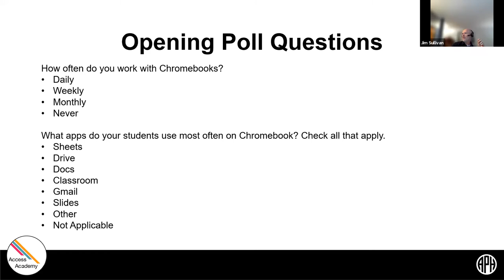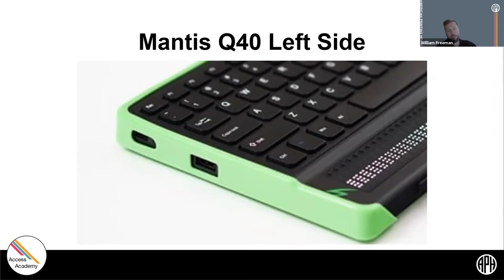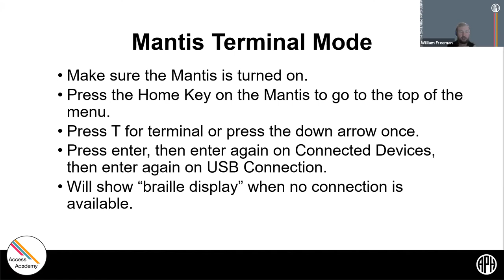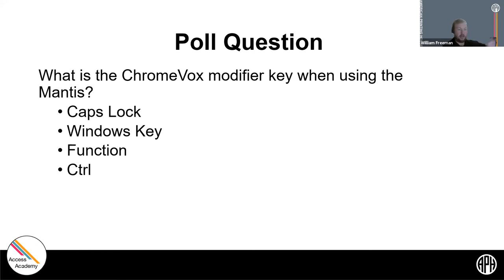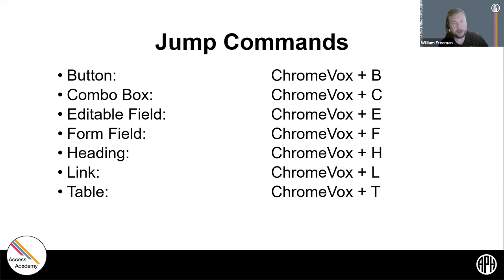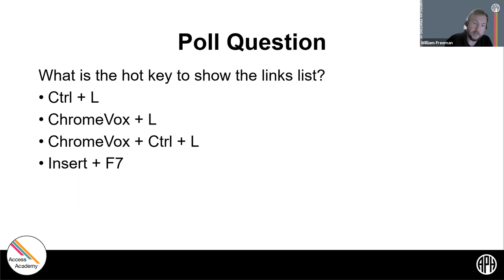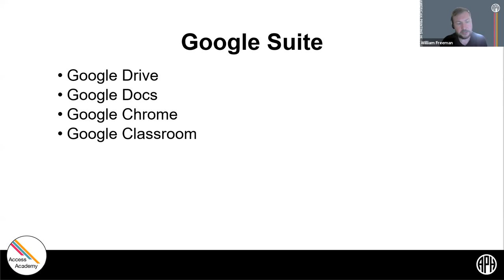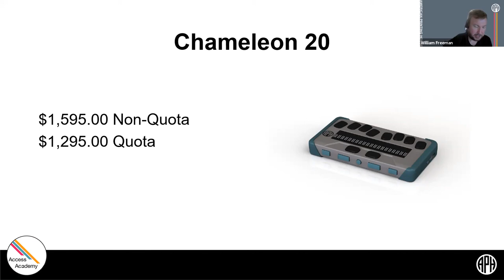Making the Most of your Mantis and Chromebook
This webinar will focus entirely on using your Mantis and Chromebook to complete everyday classroom activities.  We’ll go over the basics of connecting your Mantis to your Chromebook and using it with the screen reader ChromeVox. We’ll also go over why Mantis is the best braille display to use with Chromebook and some of the basic commands that will allow you to get the most out of this technology.

Instructor: William Freeman
Instructor’s Title:  Tactile Technology Product Manager

Primary Core or ECC Area:  Assistive Technology

Target Audience: Teachers, Assistive Technology Specialist, Parents, Students

 Lesson Plan Goal:  The participant will learn how to use the Mantis Q40 with Chromebook.

Learning Objectives:

The participant will learn how to connect the Mantis braille display to their Chromebook.

The participant will learn five hotkeys that they can use with the Mantis while using Chromebook.

The participant will identify three reasons why Mantis is the optimal braille display to use with Chromebooks.